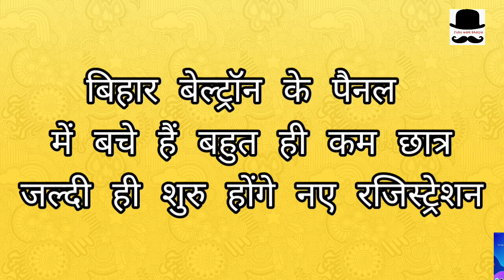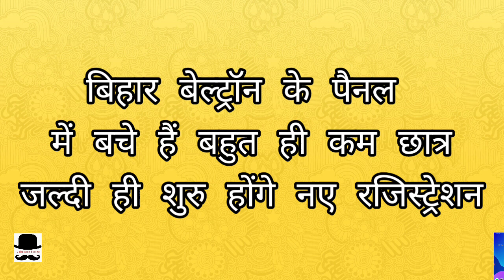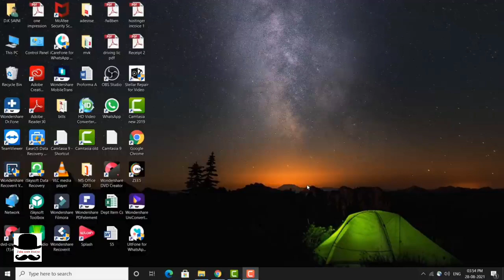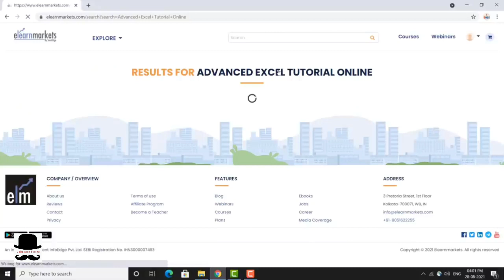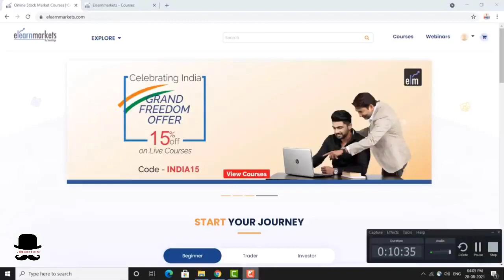डाटा एंट्री ऑपरेटर भर्ती 2021 | तैयारी कैसे करें | Belteon Deo,Executive Assistant Exel Bihar Jobs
फ्री में एनरोल करने के लिए कूपन कोड JWB100 यूज
 करें

बिहार के विभिन्न विभागों में डाटा एंट्री ऑपरेटर बनने के लिए जो प्रक्रिया है वह सारी प्रक्रिया आपको इस वीडियो के माध्यम से समझ में आने वाली है वीडियो के अंत तक बनी रहे और वीडियो पसंद आने पर लाइक सब्सक्राइब और शेयर जरूर करेl
@jobs wale bhaiya

download pdf:-
bihar latest job updates
jobs in bihar
bihar upcoming recruitment 2021
bihar latest recruitment 2021
beltron latest news
panchayati raj department bihar